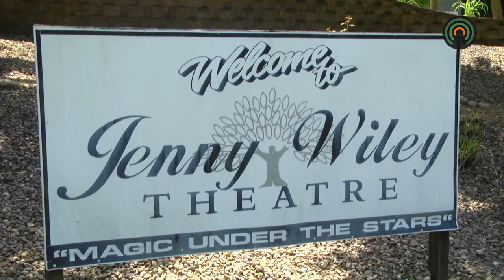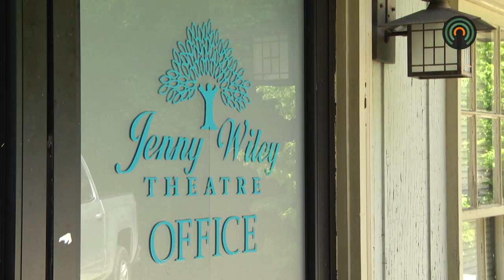This local theater has a lot going on this summer.